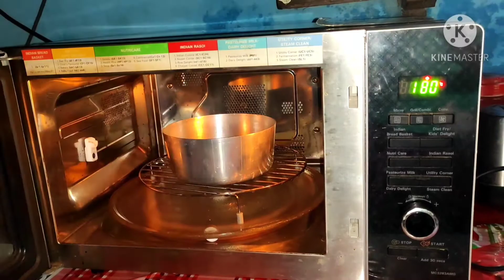Eggless Tutti Frutti Cake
Hi guys this is my first video on youtube

Tasty and easy  Tutti Frutti Cake recipe

Hope you will like this recipe and give it a try at your home.. Do remember to share your experience on the comment section.